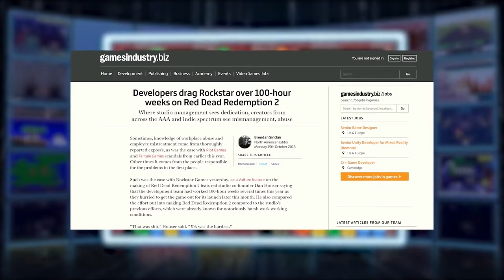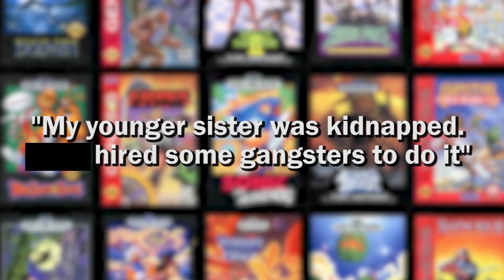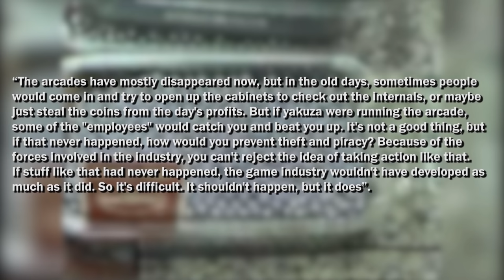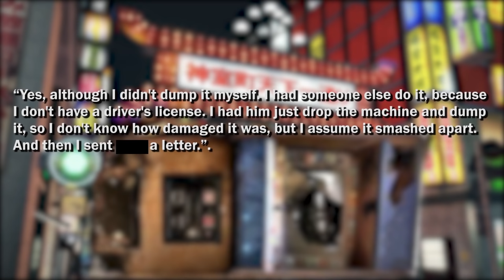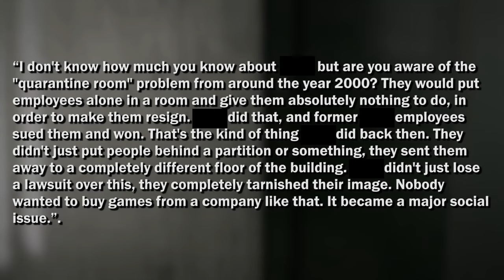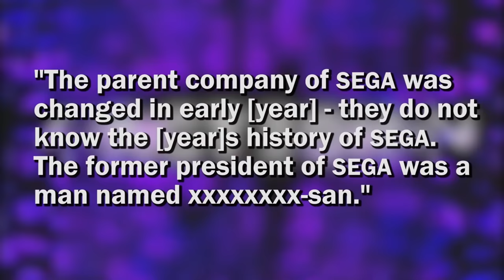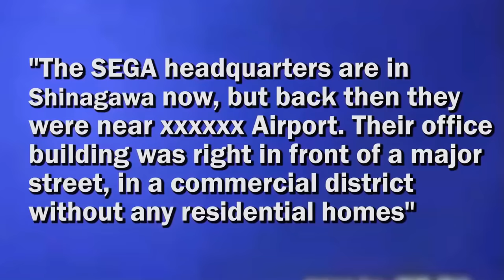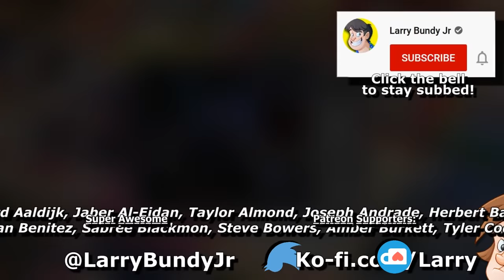(A Certain Japanese Publisher) Hired the Yakuza to Kidnap a Rival's Sister | Wez | Larry Bundy Jr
My old colleague Wez Returns for some more gaming retrospective fun!

5 Suspicious Review Scores,
4 Times Nintendo Got Sued and a whole lot more.